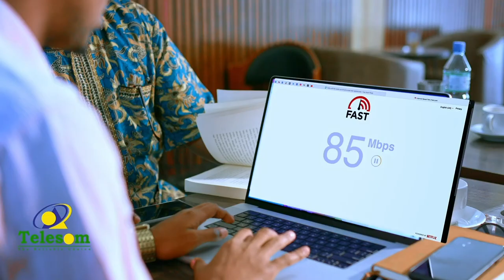Manchester City galabta 3 iyo 1 ayay kaga badinaysa Manchester United ciyaarta FA CUP-ka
"Manchester City galabta 3 iyo 1 ayay kaga badinaysa Manchester United ciyaarta FA CUP-ka "Falanqeeye Mukhtaar.